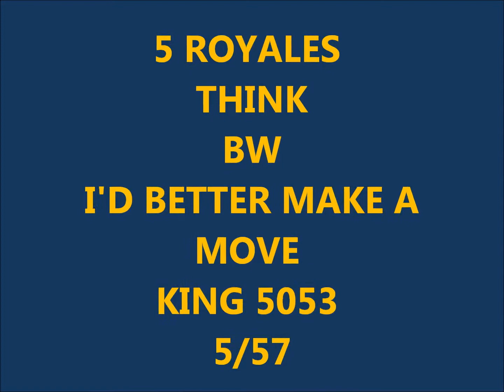5 ROYALES - THINK / I'D BETTER MAKE A MOVE - KING 5053 - 5/57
Five Royales (Winston Salem,N.C.)
Personnel :
Otto Jefferies（Lead Tenor）
Johnny Tanner （Lead Tenor）
William Samuels（Tenor）
Clarence Pauling（Baritone）
Lowman Pauling（Bass）

Discography :
1948 - Beside of a neighbor / Journey's end（Apollo 253）
1948 - Come over here / Let nothing separate me（Apollo 266）
1952 - Too much of a little bit / Give me one more chance（Apollo 434）
1952 - Courage to love / I know you konow（Apollo 441）
1952 - Baby don't do it / Take all of me（Apollo 443）
1953 - Crazy, crazy, crazy / Help me somebody（Apollo 446）
1953 - Too much lovin' / Loundromat blues（Apollo 448）
1953 - I want to thank you / All righty（Apollo 449）
1953 - I do / Good things（Apollo 452）
1953 - Cry some more / I like it like that（Apollo 454）
1953 - Let me come back home / What's that（Apollo 458）
1953 - Six o'clock in the morning / With all your heart（Apollo 461）
1954 - Behave yourself / I'm gonna run it down（King 4740）
1954 - Monkey hips and rice / Devil with the rest（King 4744）
1954 - School girl / One mistake（King 4762）
1955 - You didn't learn it at home / Every dog has his day（King 4770）
1955 - With all your heart / Six o'clock in the morning （Apollo 467）
1955 - How I wonder / Mohawk Squaw（King 4785）
1955 - I need your lovin' baby / When I get like this（King 4806）
1955 - Women about to make you got go crazy / Do unto you（King 4819）
1955 - Somebody made you for me / Ain't getting' caught（King 4830）
1956 - When you walked through the door / Right around the corner（King 4869）
1956 - I could love you / My wants for you（King 4901）
1956 - Come on and save me / Get something out of it（King 4952）
1957 - Just as I am / Mine forevermore（King 4973）
1957 - Tears of joy / Thirty second lover（King 5032）
1957 - Think / I'd better make a move（King 5053）
1958 - Missin' up / Say it（King 5082）
1958 - Dedicated to the one I love / Don't be ashamed（King 5098）
1958 - Do the cha cha cherry / The feeling is real（King 5131）
1959 - Tell the truth / Double or nothing（King 5141）
1959 - Don't let it be in vain / The slummer the slum（King 5153）
1959 - The real thing / Your only love（King 5162）
1959 - Miracle Of Love / I Know It's Hard, But It's Fair （King 5191）
1959 - Tell Me You Care / Wonder Where Your Love Has Gone（King 5237）
1959 - My Sugar Sugar / It Hurts Inside（King 5266）
1960 - Don't Give No More Than You Can Take / I'm With You（King 5329）
1960 - Why / Within My Heart （King 5357）
1960 - Please, Please, Please / I Got To Know (Home of the blues 112)
1961 - Much i need / They don't Know (Vee Jay 412)
1961 - Dedicated To The One I Love / Miracle Of Love（King 5453）
1961 - If You Don't Need Me / I'm Gonna Tell Them (Home of the blues 218)
1961 - Take Me With You Baby / Not Going To Cry (Home of the blues 232)
1962 - Much In Need / They Don't Know (Home of the blues 234)
1962 - Catch That Teardrop / Goof Ball (Home of the blues 257/ABC 10348)
1962 - Talk about the woman / Help me somebody (Vee Jay 431)
1962 - What's In Your Heart / I Want It Like That (ABC 10368)
1963 - I'm Standing In The Shadows / Doin' Everything (Todd 1086)
1963 - Baby Don't Do It / There's Somebody Over There (Todd 1088)